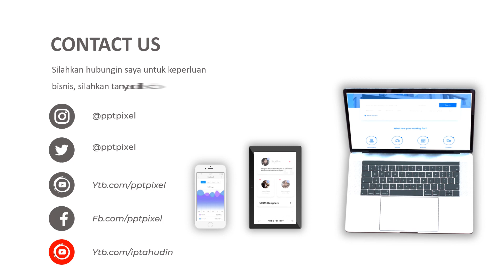Contoh video animasi App Proyek Perubahan, Promosi Proyek Pembangunan, Video Company Profile